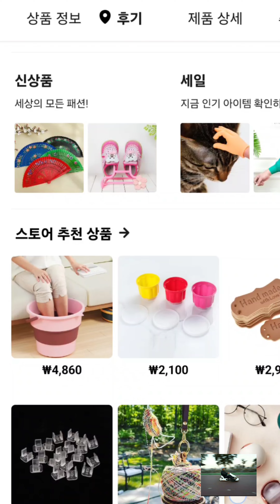KIM Hao's table tennis story - low-cost DIY return board(feat. 14-inch adjustable angle mount)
김하오의 탁구 스토리ㅡ저비용 DIY 자작 리턴보드 만들기(feat. 14인치 조정가능 앵글 마운트 이용)

KIM Hao's table tennis story - low-cost DIY self-made return board (feat. 14-inch adjustable angle mount)